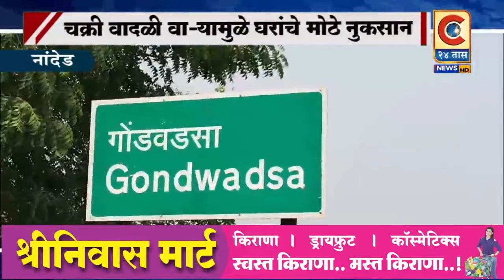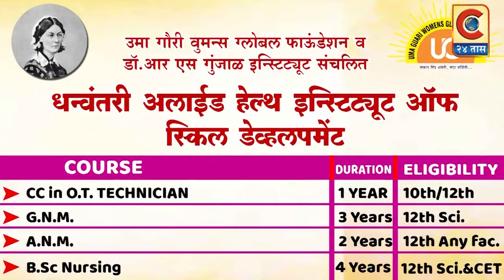नांदेड - चक्री वादळी वाऱ्यामुळे गोंडवडसा येथील अनेकांचे मोठे नुकसान.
तात्काळ पंचनामे करून नुकसानग्रस्त नागरिकांना मदत करन्याची मागणी -